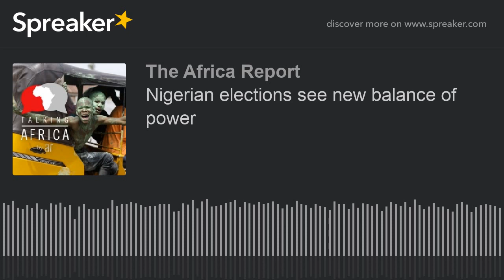Nigerian elections see new balance of power (part 3 of 4)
We talk:
-latest results in Nigeria's elections leave us – with results from 6 states still delayed after what has been dubbed inconclusive results.
-the wide disparity between the Governor and Presidential elections results,
-the court cases to come; might they set precedents, as in Ghana, which while they may not help Atiku today, may help contenders in the future?

But we also lose our cool about Brexit, and rally round the Algerian uprising.

Featuring West Africa editor Eromo Egbejule, managing editor Nicholas Norbrook and our editor-in-chief Patrick Smith.